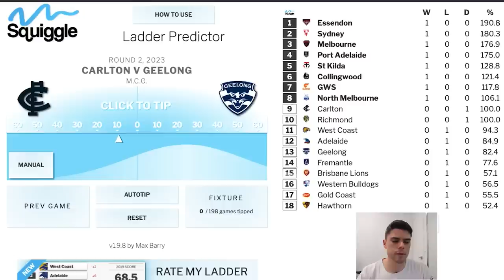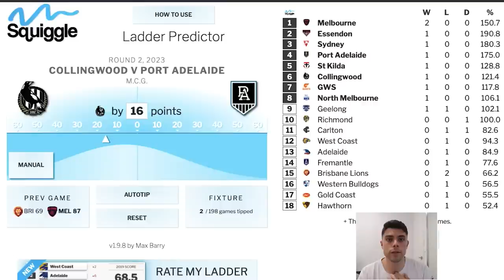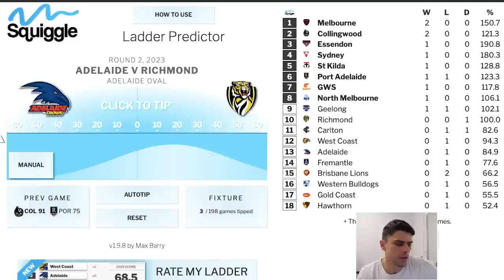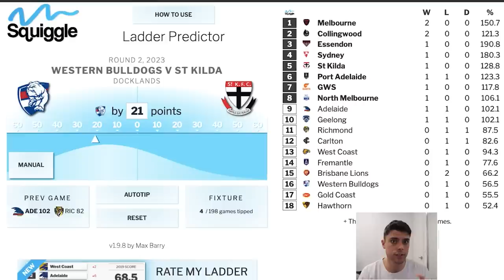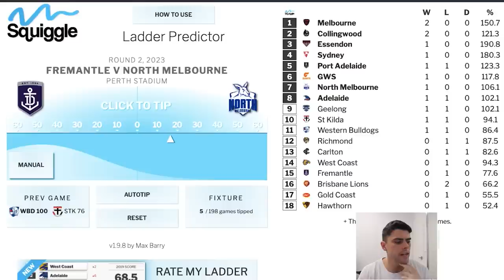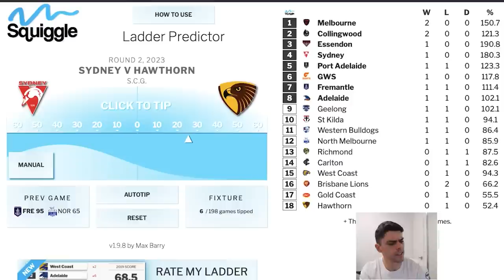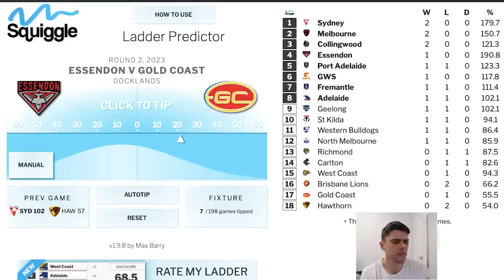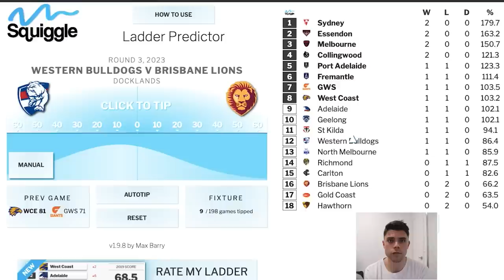AFL Round 2 Predictions | JUST THE TIPS 2023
AFL Round 2 is here, and Jesse returns to give you his tips and predictions.